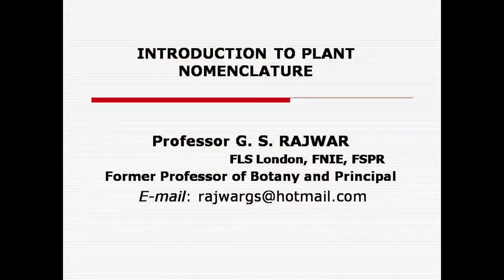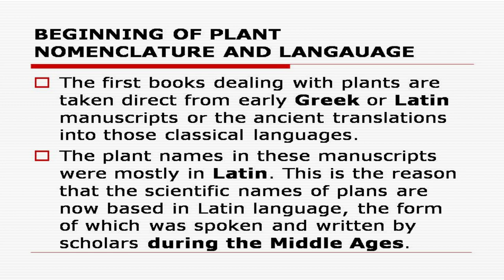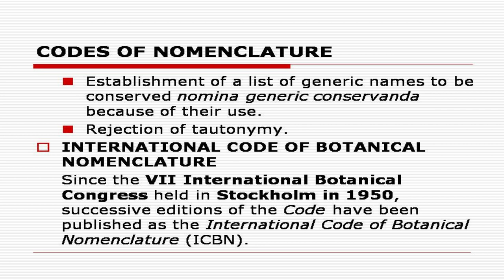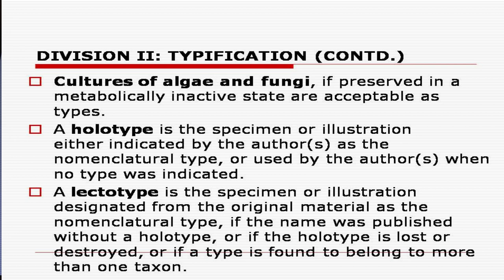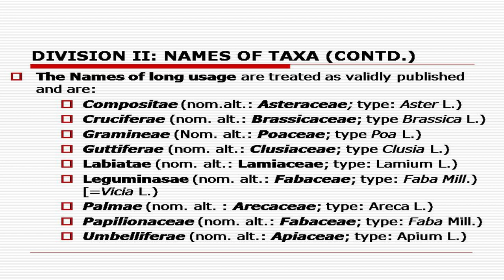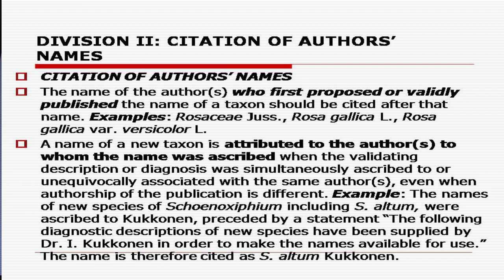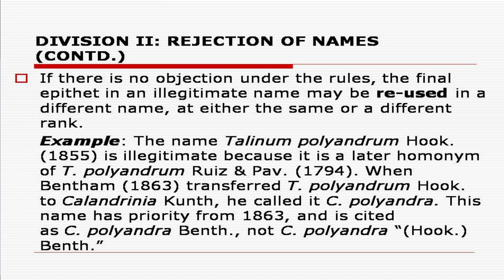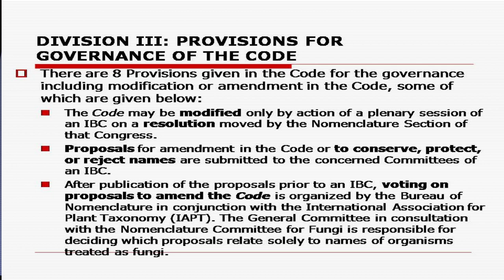Introduction to Plant Nomenclature By Professor G. S. Rajwar